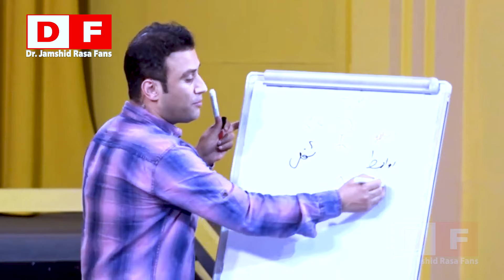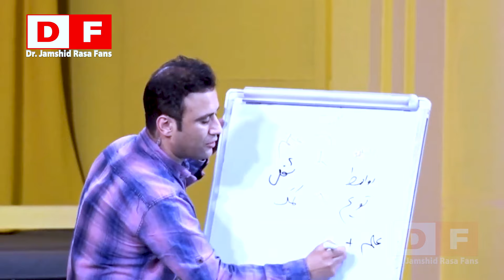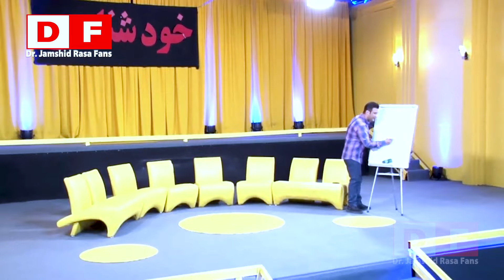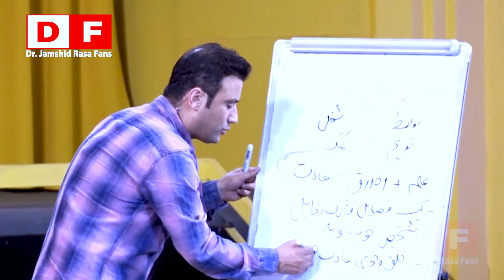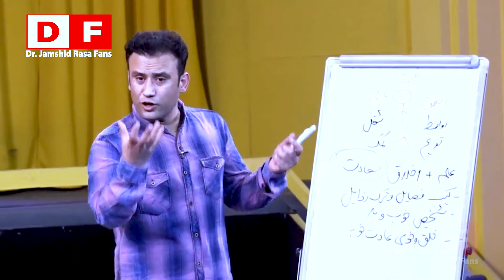ویژه برنامه داکتر جمشید رسا در ماه مبارک رمضان؛ حتماً ببین، هم ثواب کسب کن و هم خرما@JamshidRasaFans